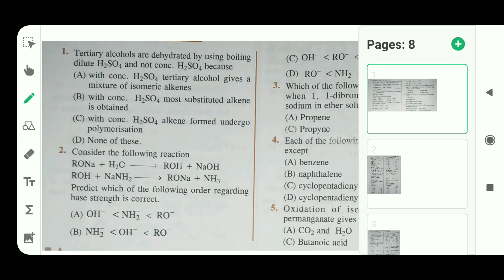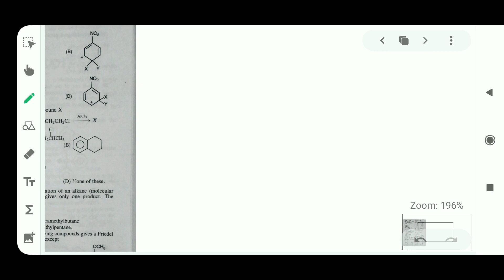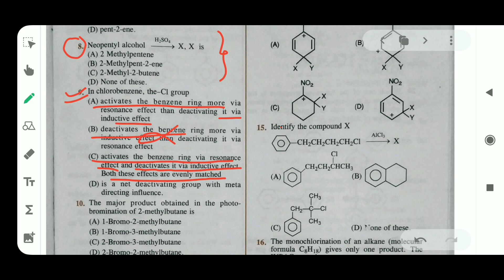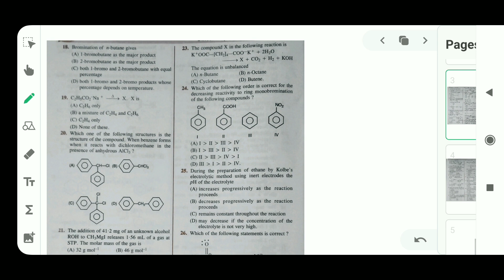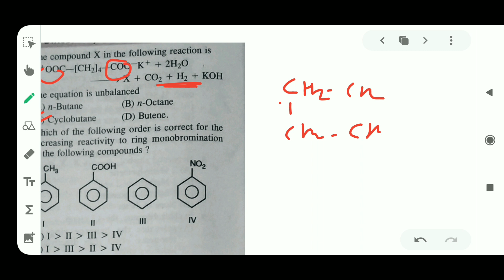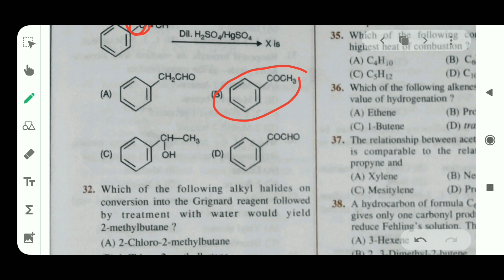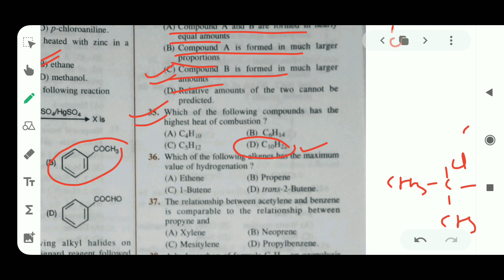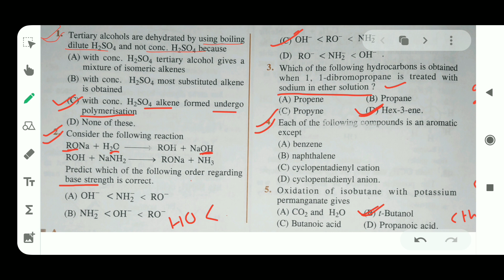pgt chemistry preparation || uppsc || gic chemistry preparation || kvs || nvs || dsssb preparation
uppsc gic lecturer preparation || gic pgt chemistry preparation ||  gic chemistry lecturer

full chemistry playlist link